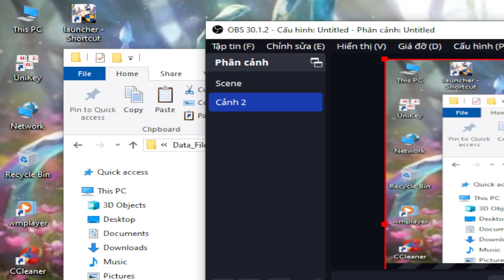Neo Geo Cup 98 - Xứ cảng thơm - Tập 6: Cảm ơn sự ủng hộ của bạn sinestreahungphan5712